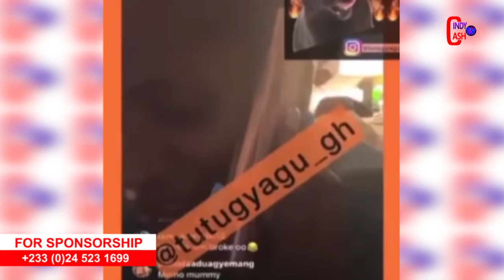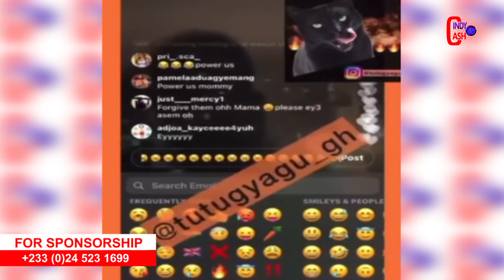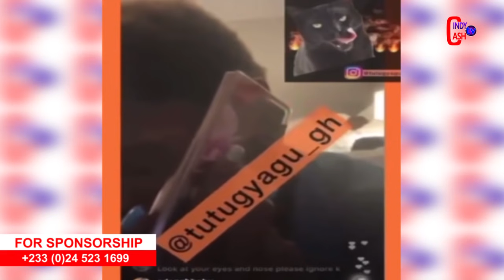😳Leaked Video of Ayisha Modi taking Fufu Funu to Juju for../..